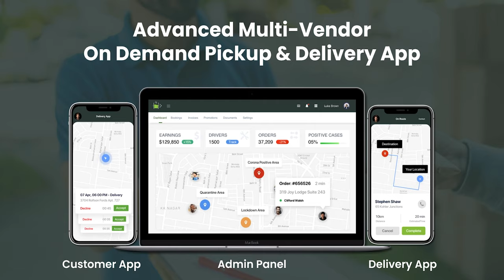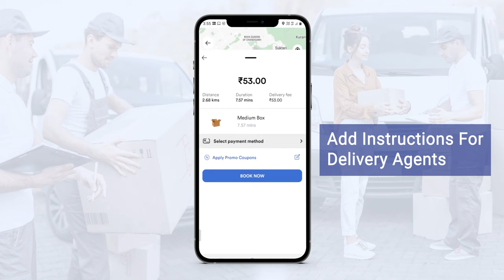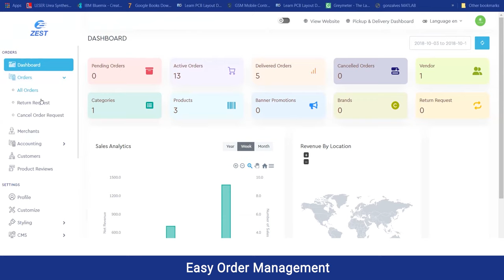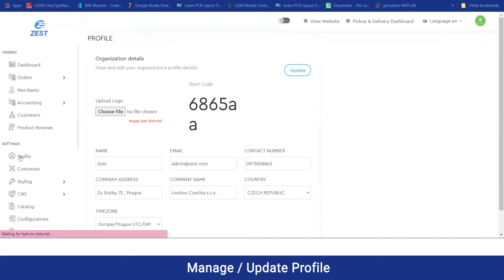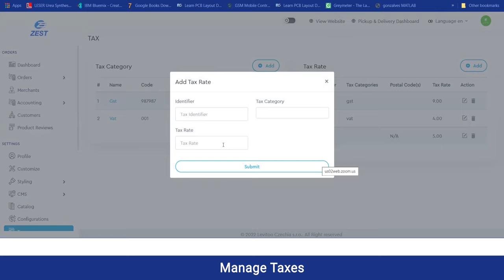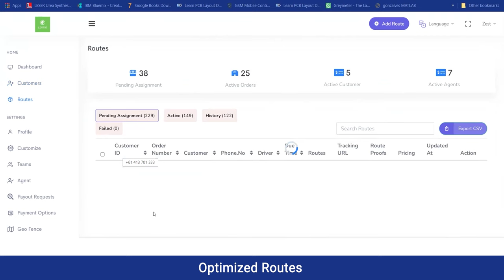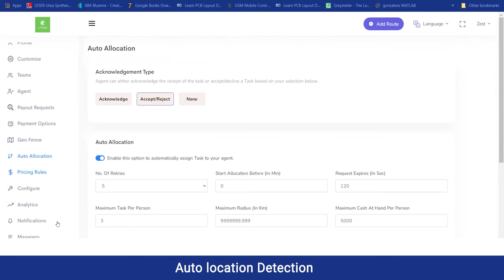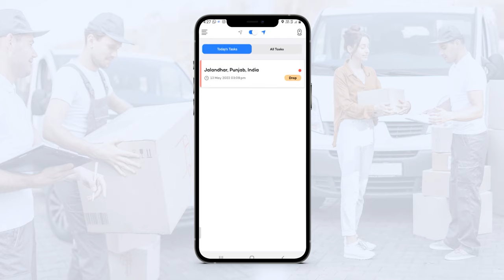How to Create an On-demand Delivery App | Multi Vendor Delivery App Like Uber [Live Demo]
Are you looking for your own branded On-Demand Delivery App? or Want to create a Multi Vendor Delivery App Like Uber? With Royo Apps, get Uber Delivery App Clone in no-time.
to build your multi vendor delivery app today!

Being a leading White Label App Development company, Royo Apps offers Multi Vendor Uber like Delivery Solution that includes:
- Branded Delivery App & Website for Users
- Feature Loaded Delivery App for Agents
- Multi Vendor Panel for Order & Delivery Management
- Admin Panel

Check out the features in our Multi Vendor Delivery App Like Uber

Want to know the Cost to Create a Delivery App?

Why is Royo Apps #1 On Demand Delivery App Builder?
With us, you get Delivery App Source Code along with complete IP rights ownership. We have customizable White Label Delivery App that is ready-to-go in no time.

If you're looking for a ReadyMade Delivery App Like Uber,

Have any queries related to our Multi Vendor Delivery App or How to Create Your Own Delivery App? Get in touch today!

TimeStamps :
00:00 - Introduction
00:25 - On Demand Delivery Website for Customers
03:46 - Select Parcel Size
04:41 - Select Payment Options
05:05 - Live Order Tracking
06:05 - Delivery Management Admin Panel
08:58 - Accounting Management
10:14 - Customer Management
11:11 - Update Profile & Customizations
12:11 - Manage App/Web Styling
12:52 - Content Management System
13:57 - Catalog Management
15:01 - Multiple Payment Options
15:24 - Manage Marketing Tools
18:10 - Delivery Dispatch Panel (Delivery Management System) Features